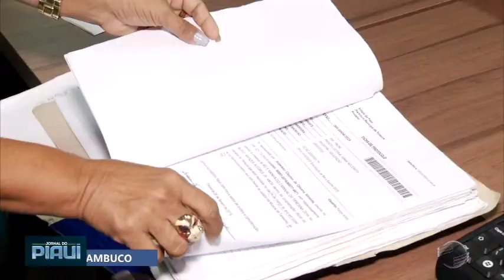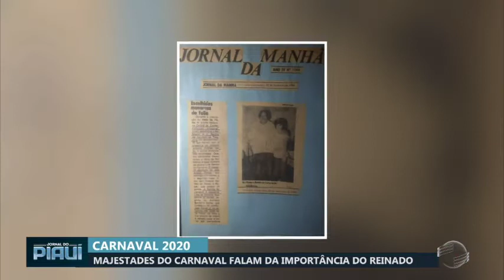Majestades do carnaval de Teresina falam da importância do reinado